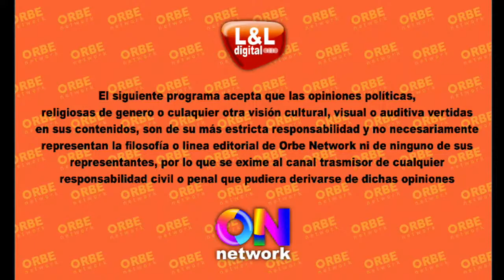LAVADO E IMPUESTOS | UTILIDADES Y PÉRDIDAS EN LOS NEGOCIOS (REPETICIÓN)